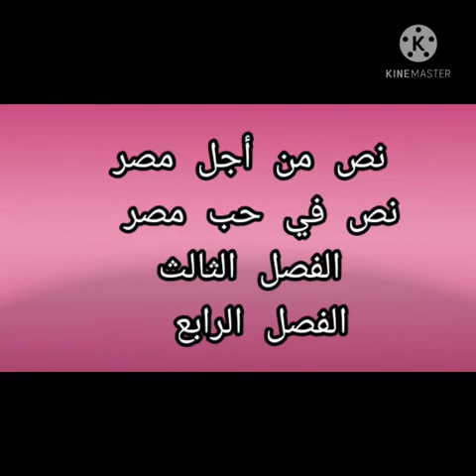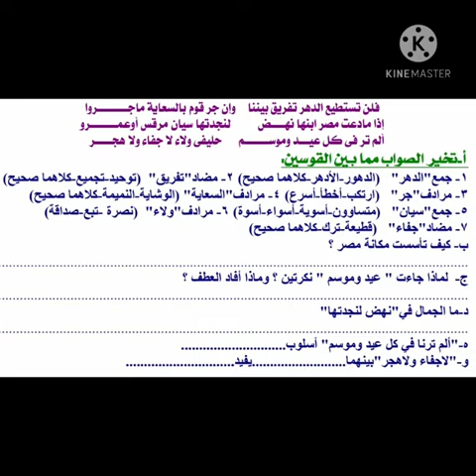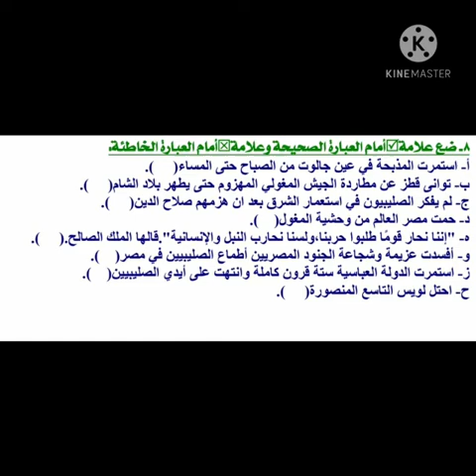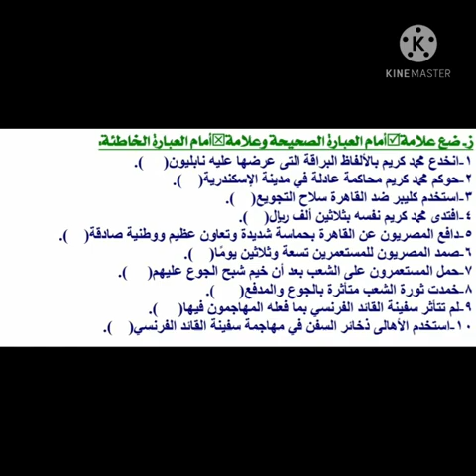م شيرين جابر اللغة العربية للصف الثاني الاعدادي مراجعة الوحدة الثانية